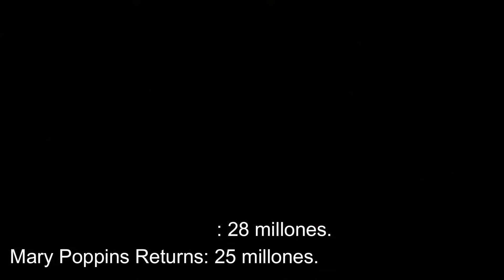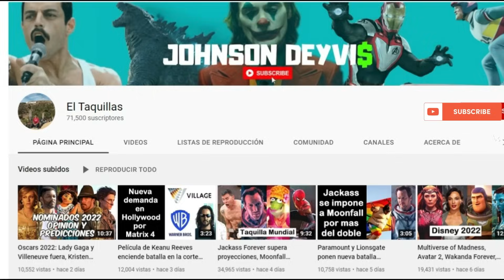Wonka proyecta buen debut en la taquilla internacional con ayuda de Europa, Patos fracasa en China.